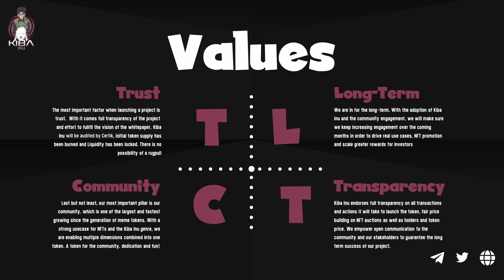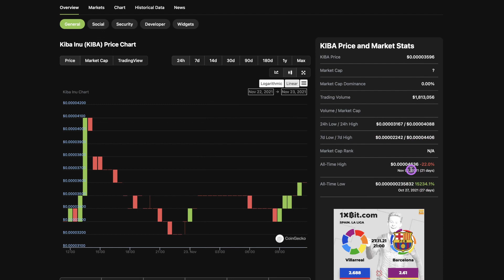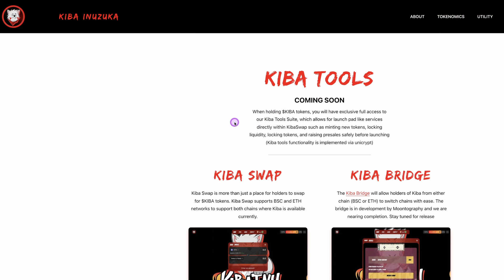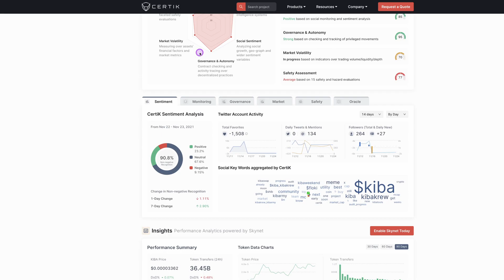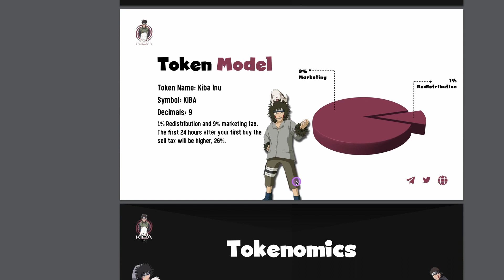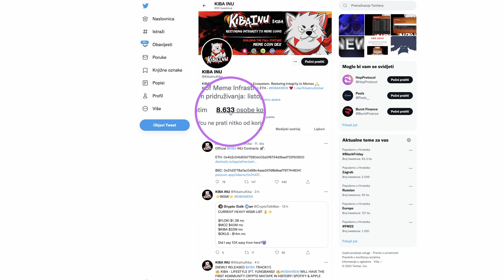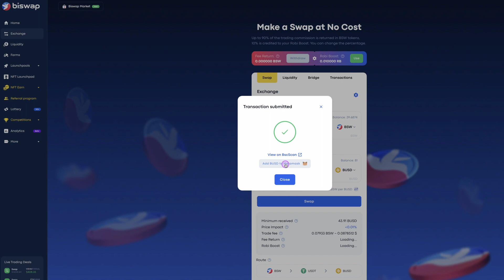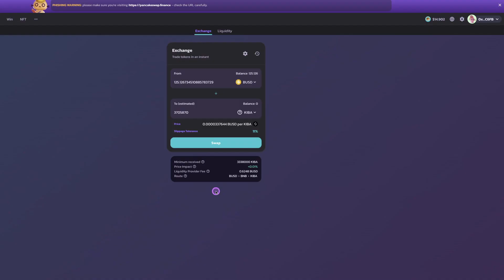Metaverse Kriptovalute Gaming NFT - Kripto Kiba Inu Token - Kako Kupiti Kriptovalute - 100x Token?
Odličan kripto metaverse gaming NFT projekt Kiba Inu, pogledajte Kako kupiti token - kriptovalute Kiba Inu - Da li je to Slijedeći 100x token:)?  U videu pogledajte informacije o Kiba Inu projektu, whitepaper, certik audit informacije, kako i gdje kupiti kiba inu tokene. Pogledajte i novi proizvod moje najbolje dex Biswap mjenjačnice - Zarada na NFT stejkingu - NFT earn. Ukoliko želite trejdati i ostvarivati zaradu na kriptovalutama na biswap mjenjačnici registrirajte se preko linka ispod i podijeliti ću moju zaradu sa Vama.

🔥 Besplatne Kriptovalute (Bitcoin) i ostale Kripto nagrade za Balkan Crypto Lovere

💰 Biswap Mjenjačnica, Podijelimo Zaradu Bratski 50/50%  od svake moje zarade vi dobijate pola
💰 Uzmite besplatan Bitcoin u vrijednosti 50$ na Celsius novčaniku ako uplatite min. 400$ (ref kod: 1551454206)

🎬 Pogledajte i ostale Kripto teme